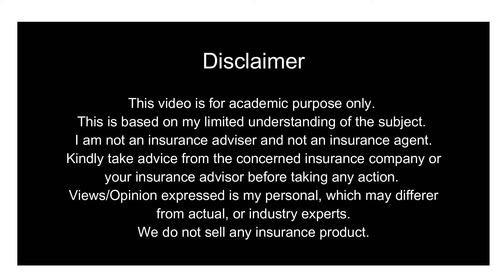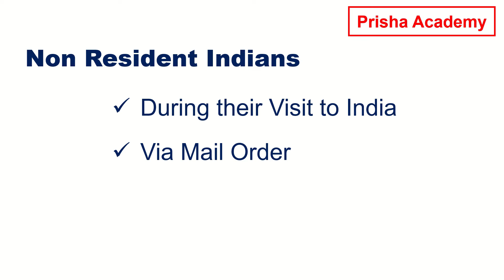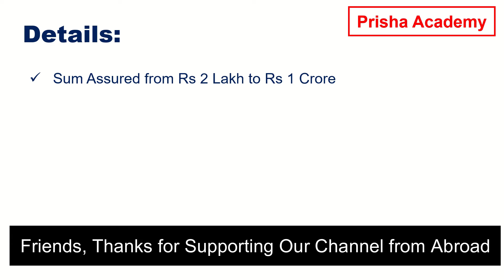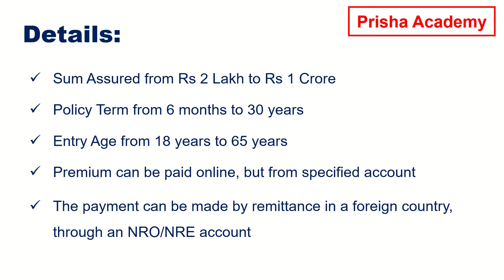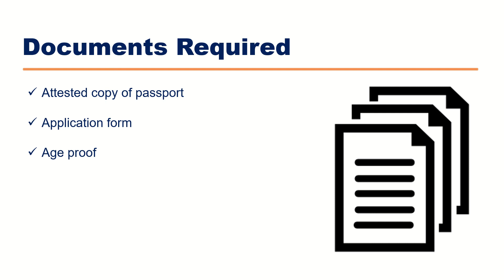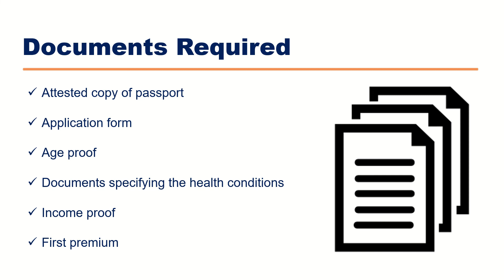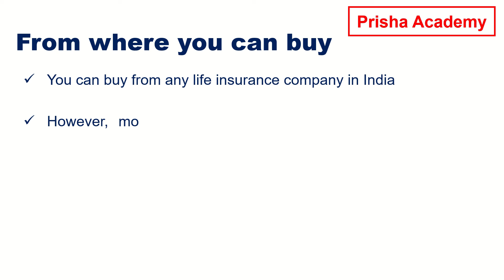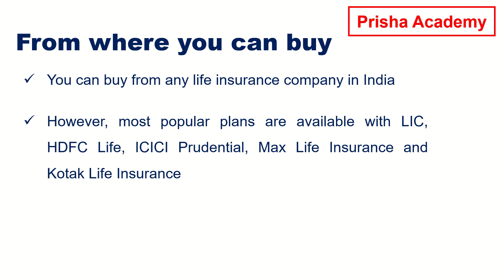Term Life Insurance Plans for NRIs - Best Term Plan for NRIs - Complete Explanation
In this video, you will know complete information about the best term insurance plans for NRIs, how NRIs can buy term plans, what are the documents required to buy term plan for NRIs.

an NRI can easily take out a suitable term insurance plan and there are two ways in which this can be done. The person can purchase the policy while he is on a visit to India. The whole procedure is simple and is executed in the same manner as it is for an Indian citizen. Alternately, an NRI can also purchase the insurance policy from the current place of residence. This can be done via mail order and requires detailed verification (that can be done by Indian embassy officials and a notary).

The required documents for NRIs for purchasing the policy are:
       Passport copy (attested)
       The form for proposal/application form
       Documents specifying the health conditions/check up reports
      Age proofs
      Income proofs
      An amount (equal to the first calculated premium) also needs to be paid